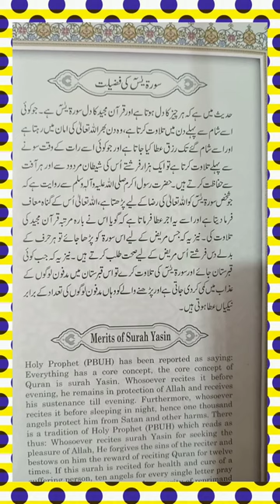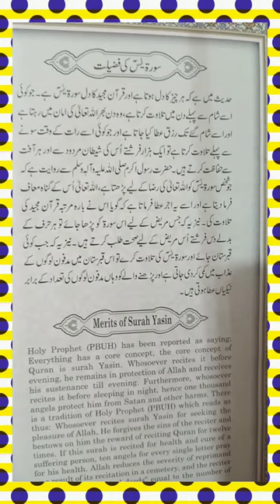shorts shortvideo subscribe shortsfeed mmo @MustafaMehmoodOfficial MustafaMehmoodOfficial usa